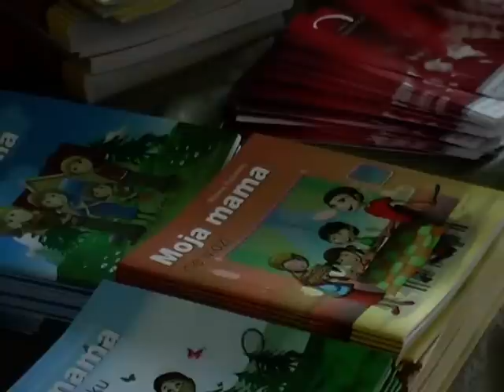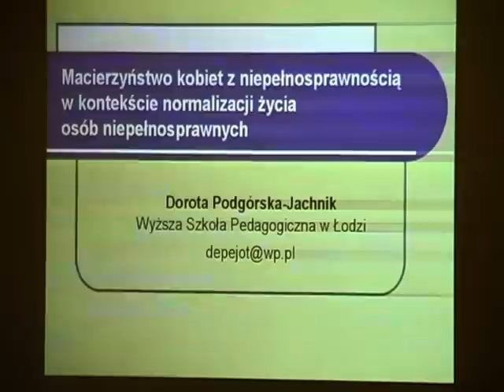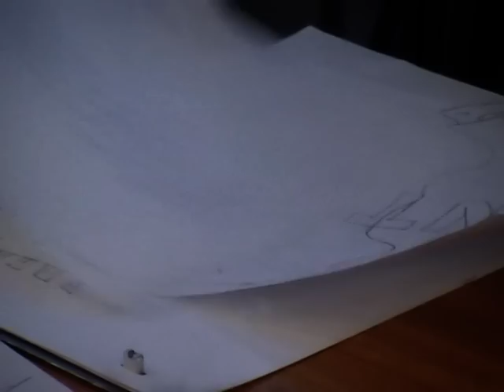VII Europejski Festiwal Filmowy INTEGRACJA TY I JA - dzień drugi Festiwalu.mpg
Kronika drugiego dnia VII Europejskiego Festiwalu Filmowego INTEGRACJA TY I JA  Koszalin 2010. Zdjęcia, realizacja - Janusz Czech